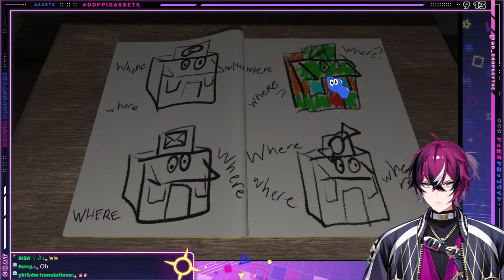The Sheep Says: AAAAAAAAAAAAAAAAAAAAAAAAAAA [Amanda the Adventure]【NIJISANJI EN | Doppio Dropscythe】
(static noises) O' Adventurer, is this actually scary?  (static noises)

Representing XSOLEIL's student council, I'm Doppio Dropscythe! Used to be a full time delinquent. Now I'm here to protect the Institute and make you smile!

■ GOODS!!

【Hashtags】
・GENERAL
・LIVE
・SFW ART: Dropsights / NSFW
・THUMBNAIL
・ASSETS
・ASMR SCRIPTS
・FAN NAME
・MEME/CLIPS
・STUDENT COUNCIL

(stole ths layout from finana lmao)
・Gotta be respectful to other viewers and me too. No discriminating, harrasing, doxing ME OR ANY OTHER PERSON at all whatsoever.
・No spamming or trolling! Block em’ Report em’ Ignore em’
・No spoilers unless I ask for it!
・Limit 3 emotes per message!
・You can ship me with whoever you want! Just make sure the other party is okay for it!
・NO SIDE CONVERSATIONS IN CHAT! (the following ideas will help keep the stream enjoyable for all!)
・Memes and stuff from prechat time stays in prechat time!
・Please do not @ or use eachother's names in chat! It's spooky.  (except for birthdays and raids)
・When answering someone's question, you can use their name but do not @ them.
・Only backseat/suggest when I ask. I'm communicative with chat so dw!
・Do not mention other streamer names unprompted
・Do not tell me what I should do without me asking first!
・Do not dump your trauma in chat. I hope the best for you, but chat/stream isn't a good place to find a cure for problems.

【XSOLEIL STUDENT COUNCIL】

【Doppio Dropscythe / ドッピオ ドロップサイト】BDAY 1.31

【Credits】
・Thumbnail Art thank you for the fanart for the thumbnail!
・Teaching Clothing Asset thank you for the clothes!!